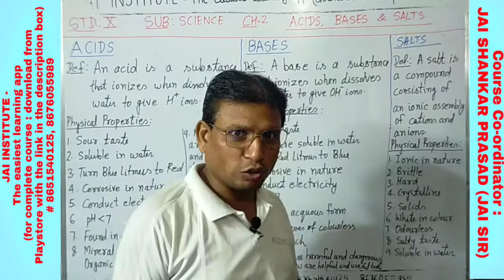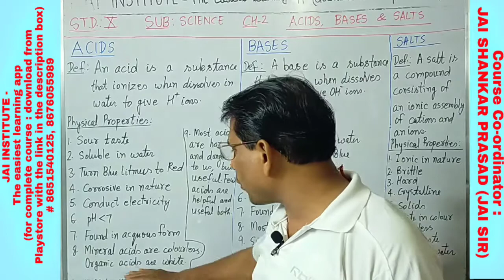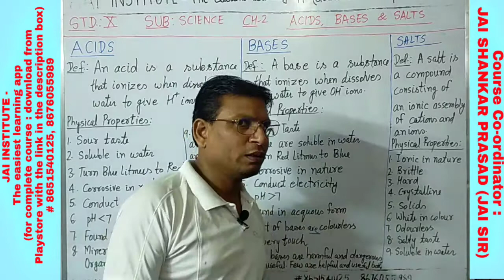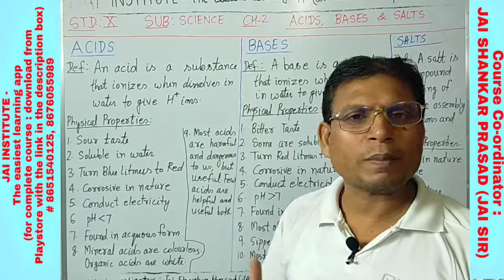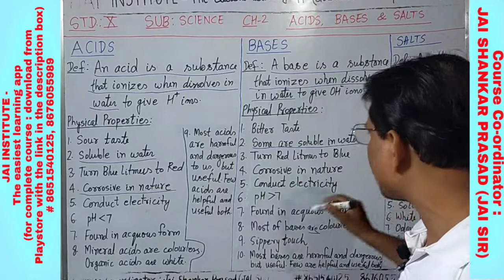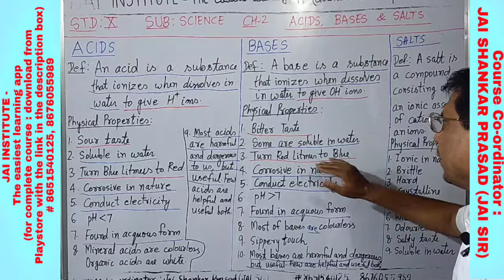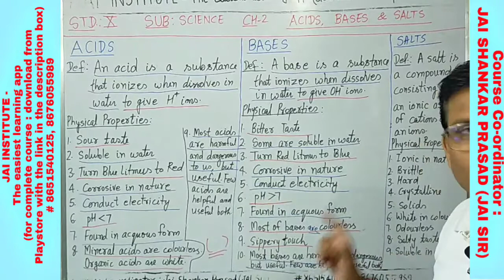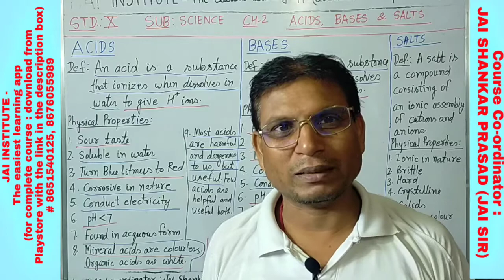X SCIENCE CH-2 ACID, BASES AND SALTS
Dear students,

Regards,
Course Coordinator :
Jai Shankar Prasad (JAI SIR)
Founder Principal
JAI PUBLIC SCHOOL
Ratanmala (Majhaulia)
Reg. No. : WC/MAJ/305
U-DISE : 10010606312